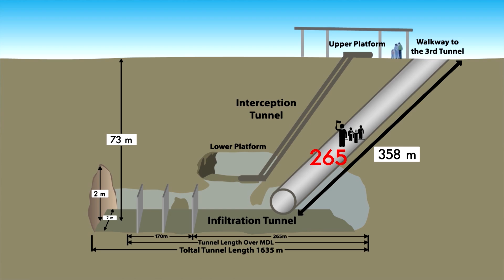K YING MA Insertแก้ Map